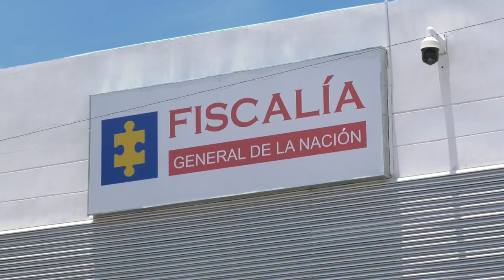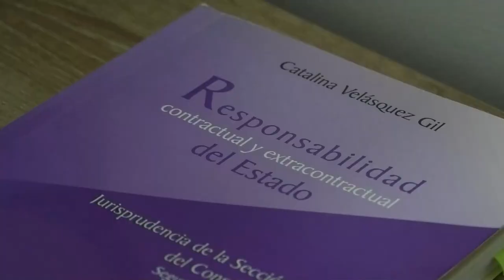LA ABOGADA ARALÍ GONZÁLEZ, NUEVA DIRECTORA SECCIONAL DE FISCALÍAS EN EL CESAR